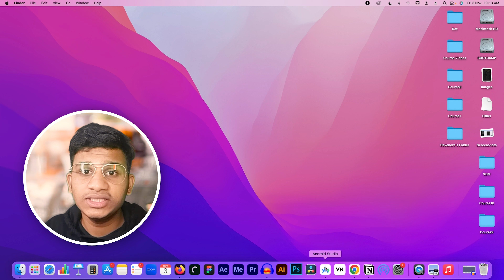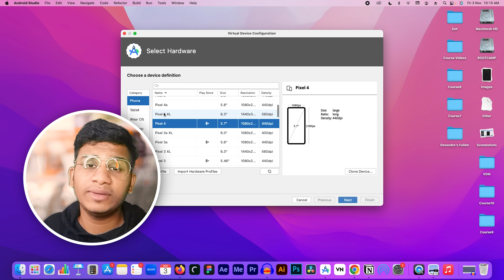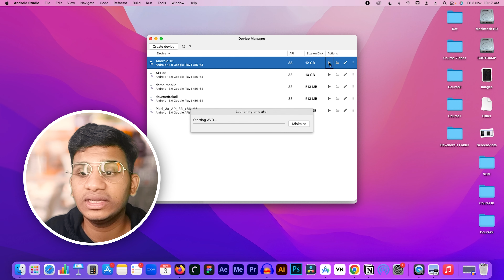make your own android emulator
👉Hello,
Guys i am devendra and today in this video i gonna tell you how to run mobile on laptop, computer of windows or iOs. so watch this video carefully.

FREEEE!! Browser Aia, Tv Aia,, Ecommerce Aia, Job AIa, EARNING Aia  get it on Aia Store:

Users Queries:
How to run mobile on pc windows 11
How to run mobile on pc windows 10
How to run mobile on pc windows 7
how to run android apps on windows 10 pc
bluestacks
how to access android phone on pc
install android on pc
how to run android apps on pc without emulator
How to run virtual mobile phone on windows or ios free
run android apps on windows 11
bluestacks
run android apps on windows 7
how to use android apps on pc without bluestacks
how to run android apps on windows 10 without emulator